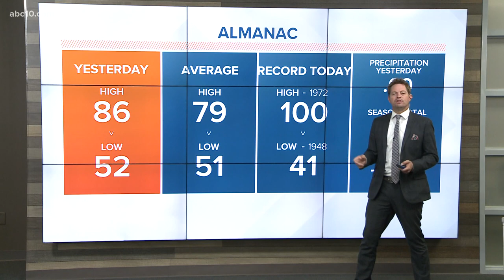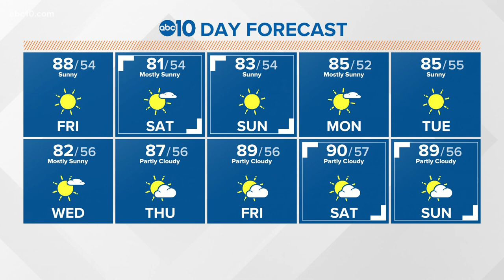Local 11 a.m. weather: May 14, 2021